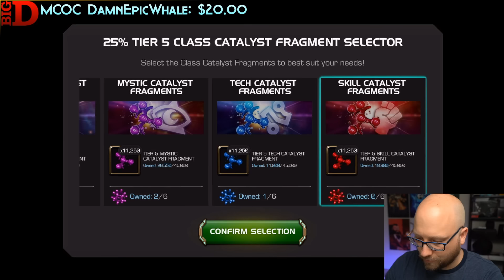Hard Work Paid Off! - Full Act 7 Rewards